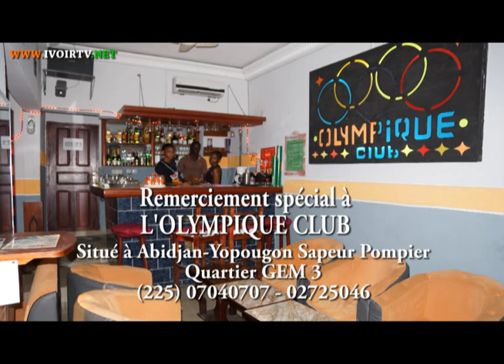IVOIRTV RECOIT LA CONGOLAISE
'IVOIRTV RECOIT LA CONGOLAISE Artiste chanteuse'